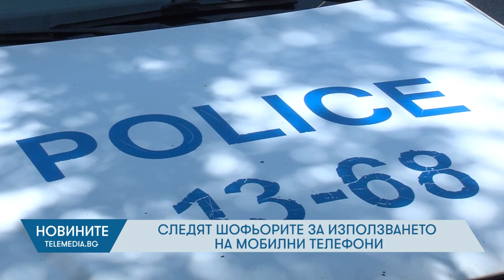Следят шофьорите за използването на мобилни телефони